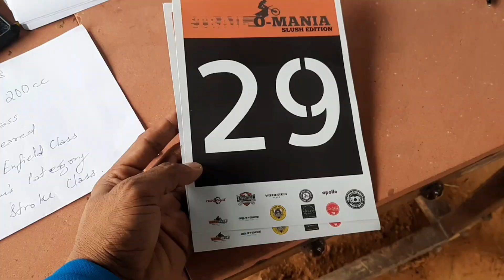Trail-o-Mania | First Competition after Knee Injury | Part 1